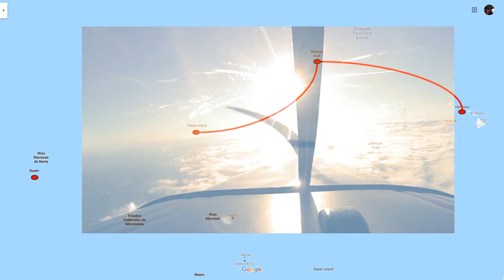Voando ao redor do mundo em um monomotor !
Um breve resumo das minhas férias !
Os invejosos vão dizer que é só uma montagem, que todos os voos foram feitos aqui mesmo, pertinho de casa. Mentira ! Não acredite neles. Eles não sabem nada de avião, viagem transoceânica, international business... rsrs